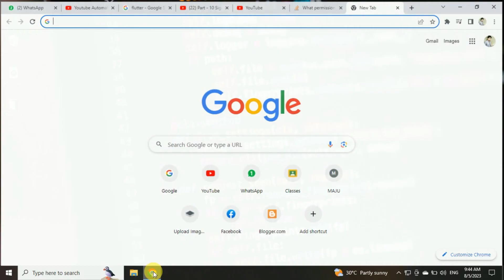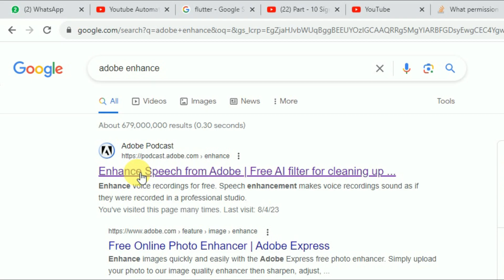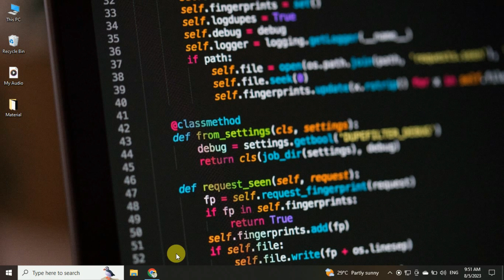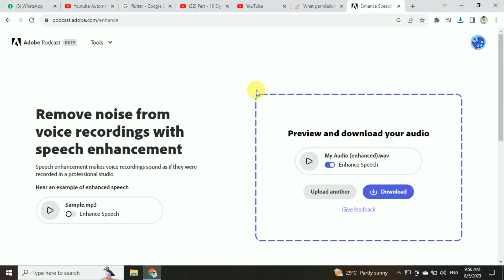How to make professional Audio | how to remove background noise from audio | audio editing trick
in this video i am going to tell you how your can edit your voice how you can remove background noise from audio and how you can make your voice lika a pro